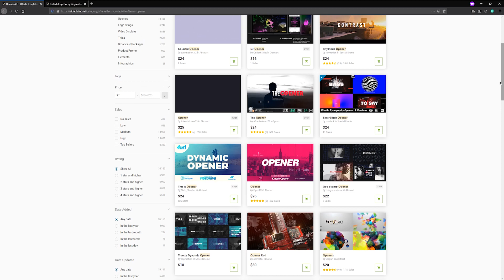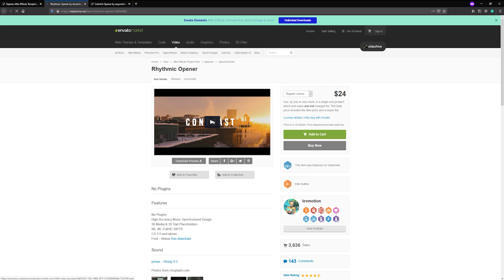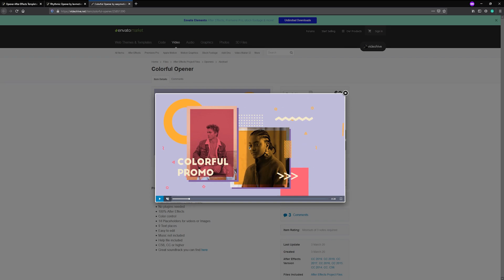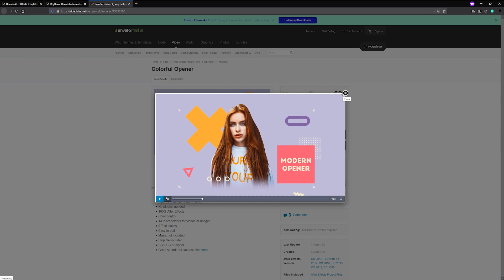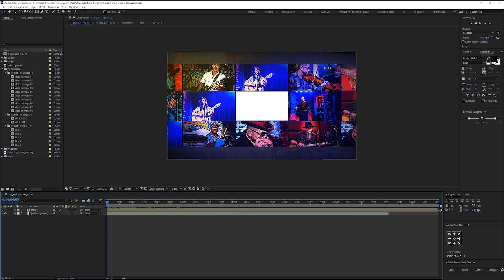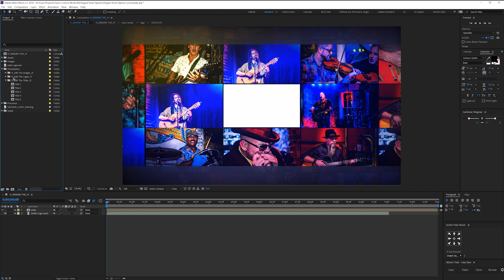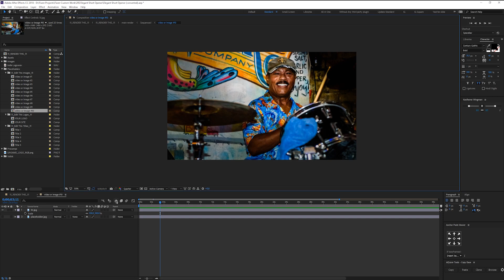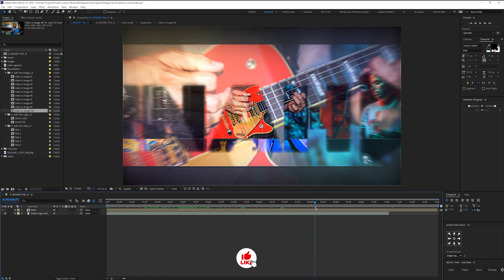After Effects Project | Live Project Demo | Fiverr Course | Class 19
Asalam O Alaikum. I'm here with an awesome video of After Effects Project or you can say Live After Effects Project. In this video, I'll show you how you can earn money editing After Effects template for your client's instructions. Don't worry it's not too hard.